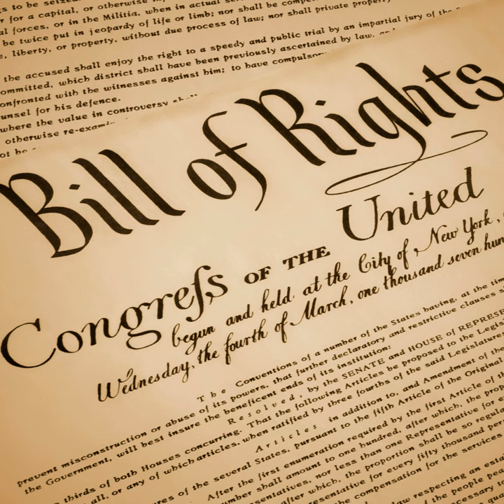The United States Bill of Rights by James Madison ~ Full Audiobook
The United States Bill of Rights by James Madison audiobook.

The Bill of Rights are the first ten amendments to the United States Constitution, and were ratified on December 15, 1791